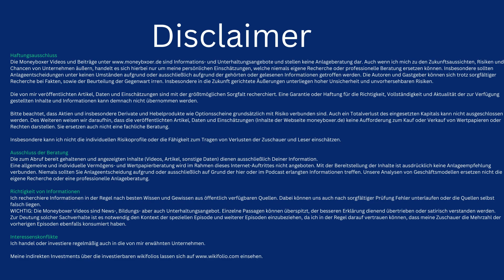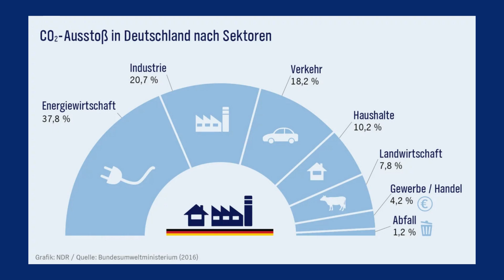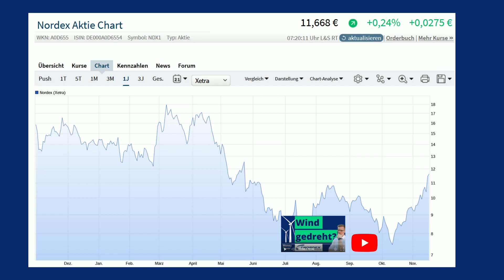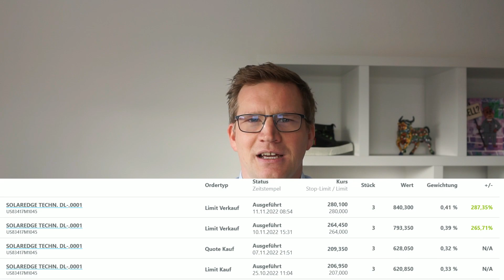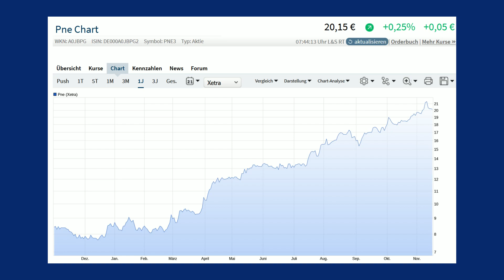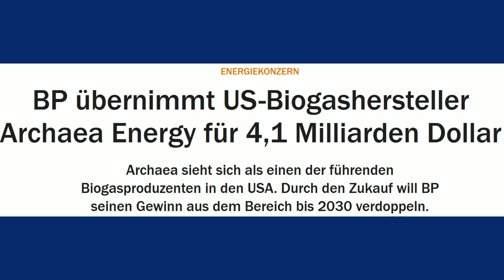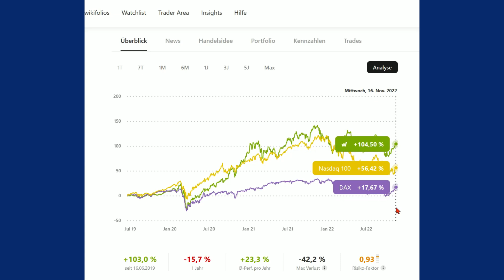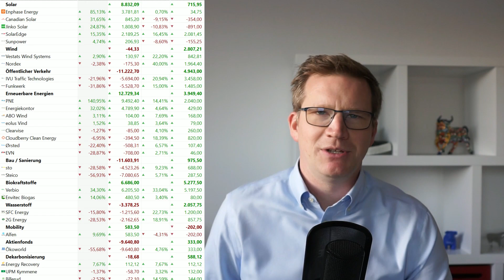☀️🌬️♻️ Depot Vorstellung - 30 grüne Aktien für die nachhaltige Anlage (Solar, Wind, E-Mobility...)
Vorstellung und Update zu meinem grünen wikifolio "Smart Selection Green".
Ich investiere in Aktien nachhaltiger Unternehmen aus den Bereichen Solar, Wind, Biokraftstoffe, Technologie für den öffentlichen Personennahverkehr, Kunststoff-Recycling, Wasserstoff und ökologische Baustoffen.

⏱Timestamps⏱
0:00 Welcome
1:15 Aktienauswahl
1:41 Disclaimer
1:57 Sektorenaufteilung
4:40 Top 10 Holdings: sto
5:49 Top 9: 2g Energy
6:01 Top 8: Nordex
6:52 Top 7: Ökoworld
7:44 Top 6: Energiekontor
8:33 Top 5: Funkwerk
8:59 Top 4: Solaredge
9:38 Top 3: PNE
10:57 Top 2: IVU Traffic
11:43 Top 1: Verbio
12:24 Performance
13:23 Sektoren 2022
16:39 Ausblick
1:32 Aufteilung nach CO2
4:03 Aufteilung nach Branche
5:10 Performance & Ausblick

💰Mein Broker & wikifolio💰
*Smartbroker Depot eröffnen & ab 0€ Aktien kaufen
(wikifolios oder die vorgestellten Aktien auf L&S für 1€ kaufen)*